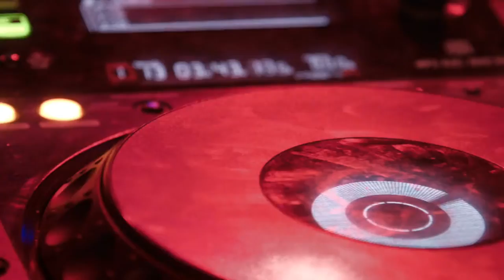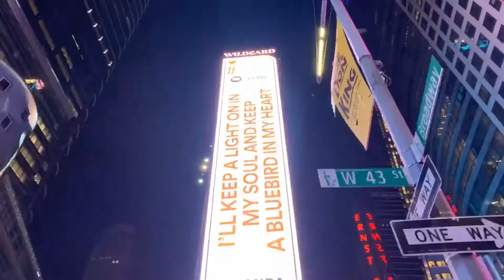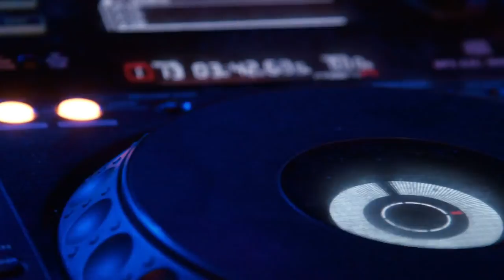Jack Ü - Holla Out - Feat Snails & Taranchyla (MUSIC TIMES)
ACESSO ILIMITADO A MAIS DE 70 MILHÕES DE MÚSICAS
30 dias grátis. Cancele a qualquer momento.